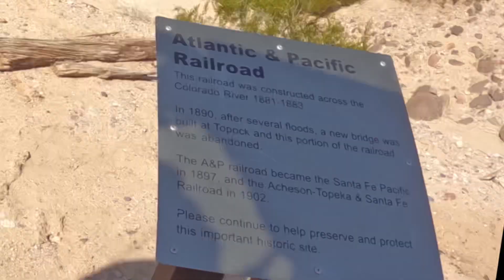Golden Shores Lake Havasu City